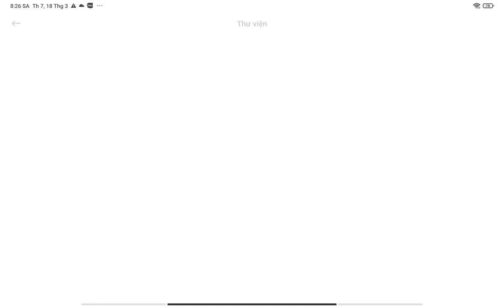I miss the old times...